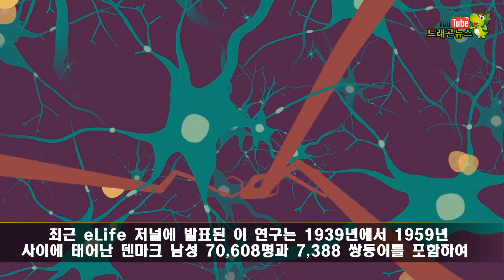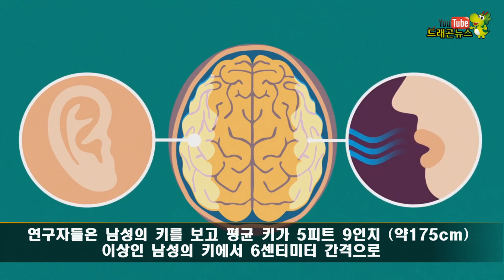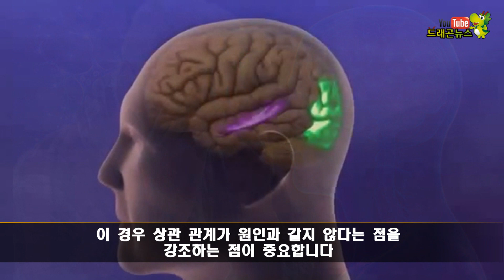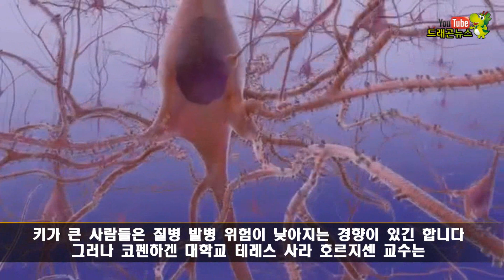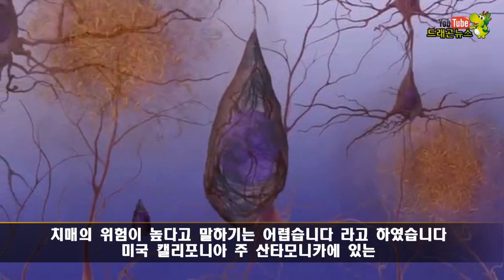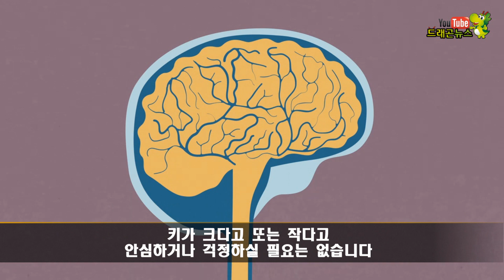10대 때의 키가 치매 위험과 관련이 있을 수 있다는 놀라운 연구 결과가 나왔습니다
치매는 남의 일이 아닙니다